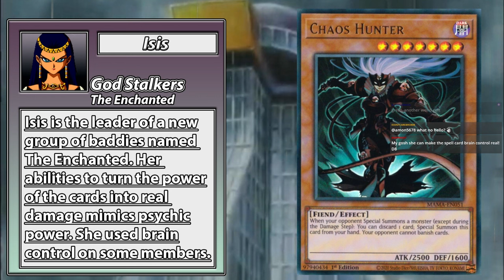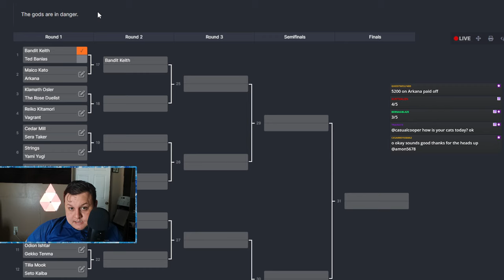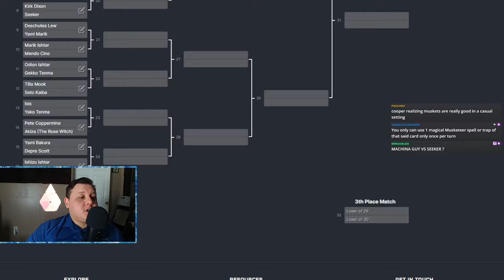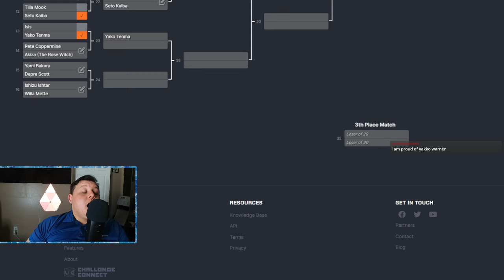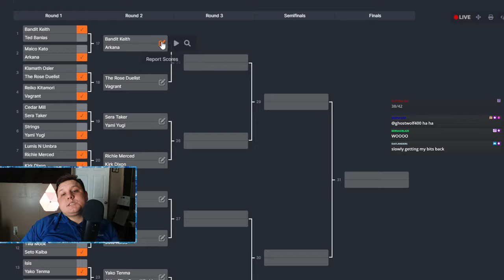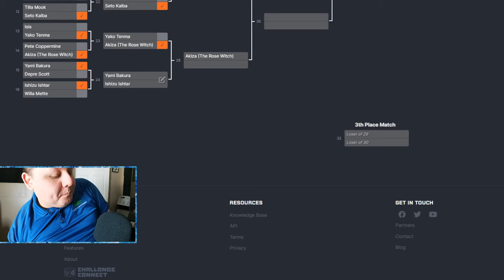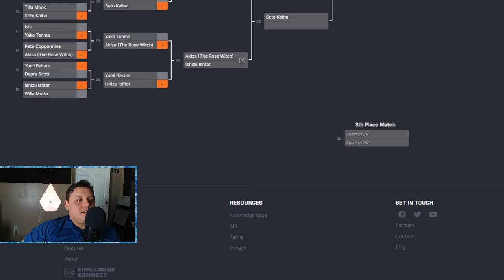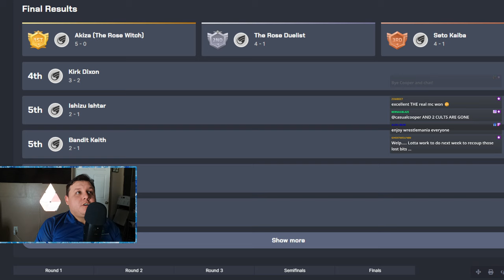Yu-Gi-Oh! Master Era - God Stalkers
The Egyptian Gods are in Danger.